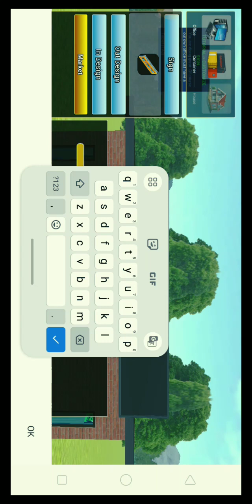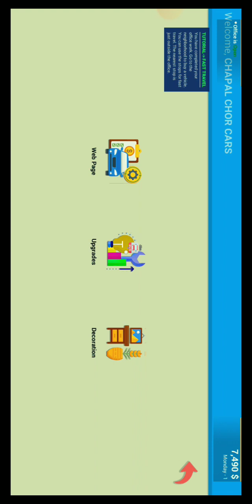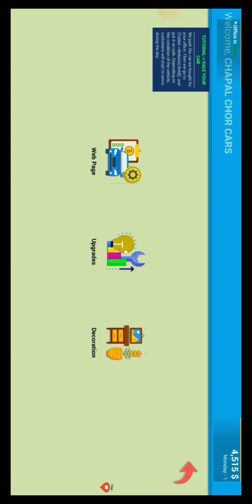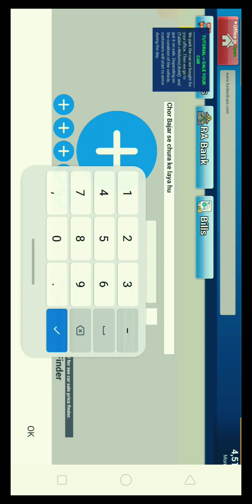Playing Car For Sale Copy Version [Car Saler Simulator Dealership Part #1]